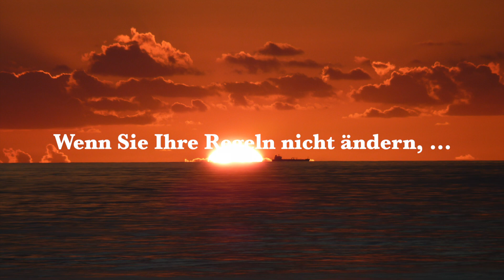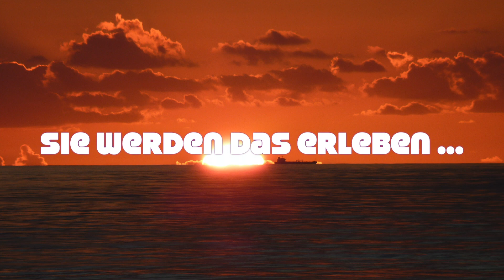Der Kürbis in der Flasche - Praxis für Osteopathie und Naturheilkunde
Die Parabel vom Kürbis, welcher in einer Flasche wächst und sich von dieser in seinem Wachstum begrenzen lässt, versinnbildlicht die Tatsache, dass auch wir, sowie unsere Lebensumstände und unsere Gesundheit von unseren Ansichten und Erwartungen begrenzt sind ...

... Zumindest bis wir dies erkennen und unsere Grenzen erweitern und uns und unserem Leben somit ein größeres Gefäß bieten, in welches wir hineinwachsen können.

Wenn wir Herr unseres Bewusstseins sind, zerfallen Begrenzungen, welche die Schule, die Medien und die Gesellschaft uns überstülpten.
Die Flasche für unser Leben des üblichen Paradigmas ist sehr, sehr klein. Entscheiden Sie selbst, wie möchten Sie leben? Groß oder klein?

Hören Sie selbst ...

Praxis für Osteopathie und Naturheilkunde - Siegsdorf, Traunstein, Ruhpolding, Inzell, Bad Reichenhall, Rosenheim

Daniel Balatsos D.O. Osteopath, Hailpraktiker, Homöopath, Hypnosetherapeut und Seminarleiter